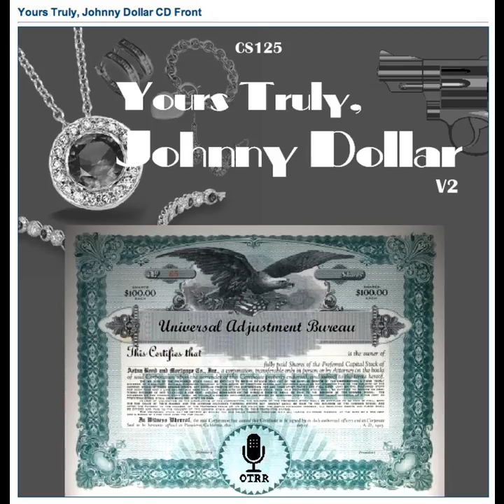Yours Truly, Johnny Dollar - 620819 803 The Lorelei Matter [AFRTS]